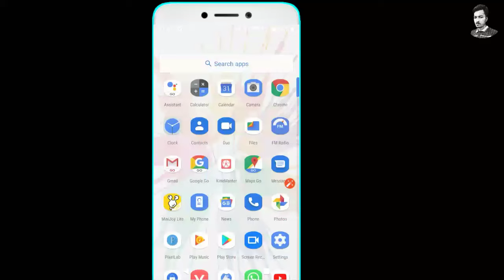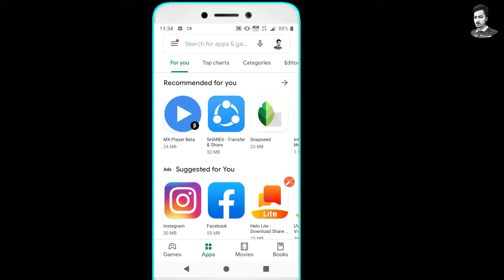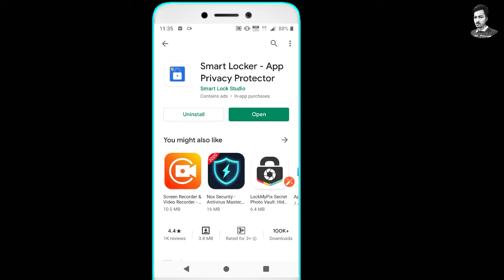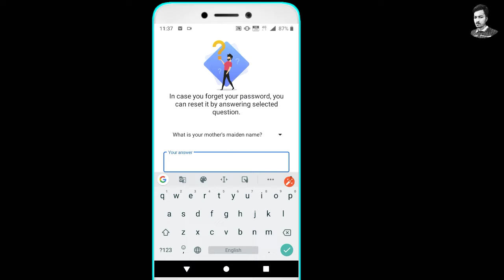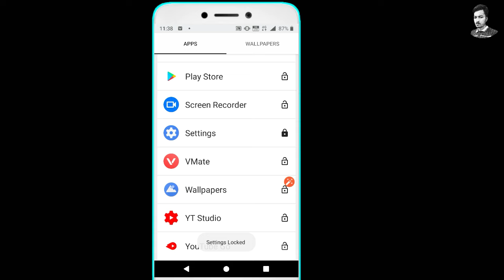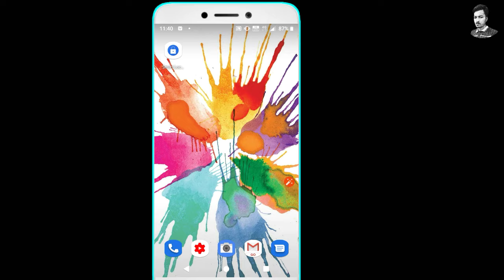ফোনের প্রতিটা Apps লক করে রাখুন New app lock for Android Bangla tech modhu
How to lock my all mobile apps new locker apps Bangla tutorial Tech Modhu YouTube channels